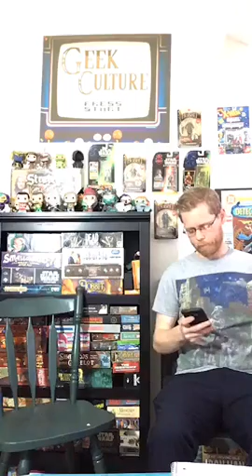G33k Culture Live! (11/08/19)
Join the guys on their first live podcast. This will be a interactive show where we will post links, have discussions with our chat, and hopefully bring a little entertainment to your day. Paul and Jason appreciate any feedback you may have!